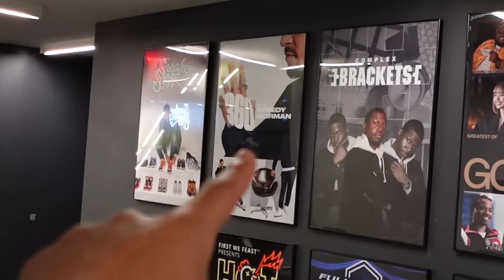72 Hours Interviewing Top 5 Most Famous Artist on Earth | speedys LITTLE vlogs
New vlog, new motion. Shot an episode of 360 with Speedy which drops in a couple weeks. Can't wait for y'all to see it!